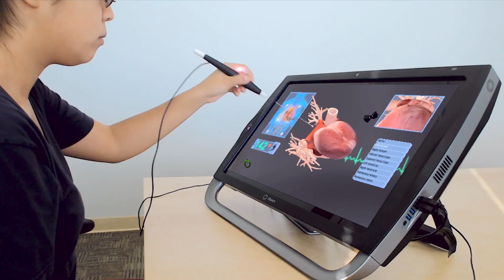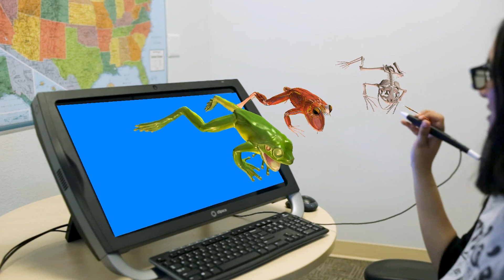zSpace First Reactions and Testimonials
Check out the first reactions and thoughts from both new and experienced zSpace users at our booth at TCEA in Austin, Texas.